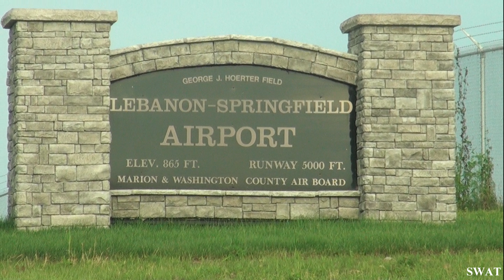Jets Over Kentucky Promo 2018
Join us in Kentucky, for The World's Grandest Jet Event.